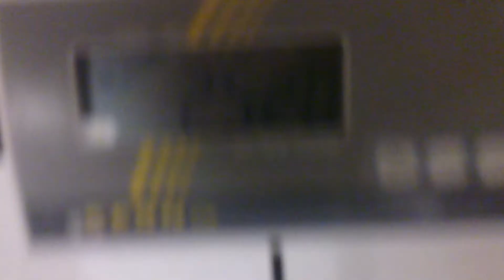25,20 kg shallow hub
New PR. Havent used this device for hubbing in a long time..